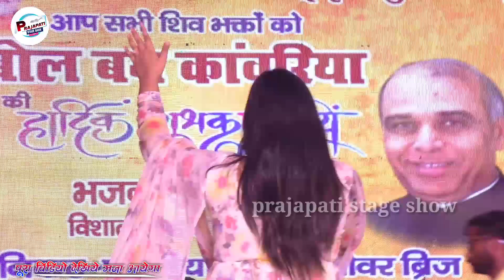ना हमसे भगिया पिसाई कल्पना_पटवारी के गाने को अनुपामा_यादव ने धूम मचा दिया Na hamse bhagiya pishai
anupama_yadav_na hamse bhaiya paisa e ganesh ke papa